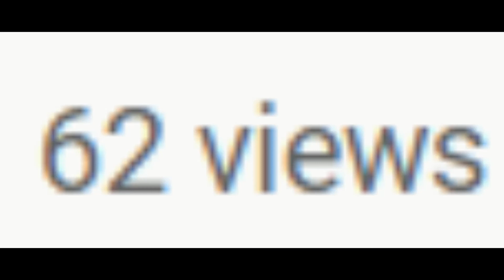Strong Official Rip-Off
I'm actually making fun of my soccer rap is it pretty funny